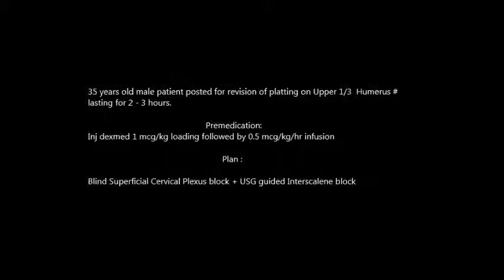USG guided Interscalene block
USG guided Interscalene block by Dr Siddharthkumar B Parmar MD Anaesthesia, Assistant professor, B J Medical college, Ahmedabad, Gujarat, India.